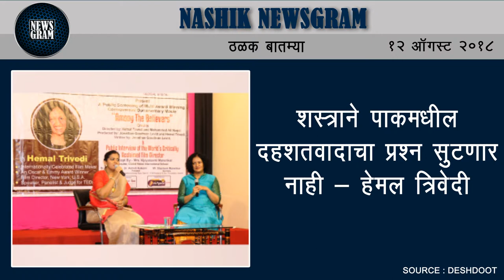Nashik Newsgram | Nashik News | Today's News Headlines | 12 August 2018